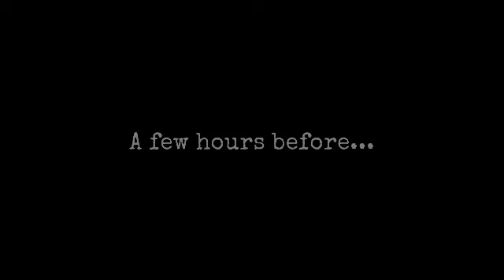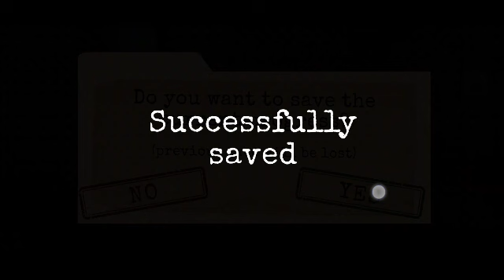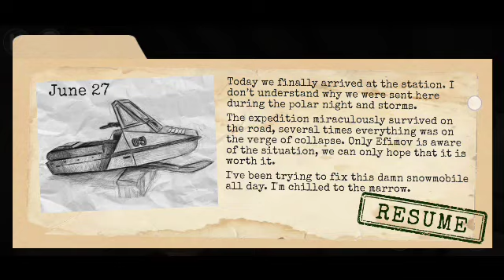Antarctica 88 Horror Gameplay ☕ | OS Sachin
Discription

Euphoria Games and EpiXR Games have a new entry in the first person survival horror genre – a game that goes by the name of Antarctica 88. Now, this is a genre that is not noticeably under represented on Xbox, especially with big beasts like Resident Evil making a move to this viewpoint, so any new game needs to have a unique selling point in order to make an impact. Antarctica 88 has one and that is the fact that you are basically playing through the plot of The Thing, one of the greatest films of all time. Does it live up to the lofty ideals of the source material?
The story of Antarctica 88 is pretty good, in a completely non-original kind of way. Your father works at an Antarctica research station, and they have made a surprising discovery under the ice. Soon, all contact is lost, and so a rescue mission is launched, one that we, as a dutiful son, join. Arriving at the base, we are met with deserted rooms and strange creatures roaming around, and so the hunt is on, both to find our dear Papa and to put a stop to the creatures.

What this translates into is a surprisingly atmospheric title. The graphics are never going to win any awards, to be brutally honest, as they are blocky and rubbish, with everything having a kind of squared off look to it; whether that be the snowmobile you drive or the buildings you explore. The creatures you battle are also a rough looking bunch. Sound is also minimal, be it the screeching of the little bug type monsters as they wander about or the sound of a door opening. In fact, apart from the sound of gunfire, all is peaceful. Despite the limitations of the visuals, the atmosphere that is created by Antarctica 88 is quite spooky, and opening a door only to find a monster standing there will ensure you jump a good few times.

Now, as always in these types of games, the gameplay is split into two, with exploration sections and combat bits. Taking the combat first and there is definitely strange sense of deja vu in place, as staring down the barrel of a shotgun and blasting monsters in the face is not an uncommon experience in gaming these days. In an attempt to spice things up a bit, ammunition is very limited for the firearms, so an axe makes for a serviceable melee weapon, although the combat with these is a bit more hit and miss than aiming with a firearm.

There are a few other weapons to find though, ranging from a weedy pistol that seems like it would do more damage if you threw it at the enemies, right up a grenade launcher, via a flamethrower and a shotgun; using these is pretty satisfying. As you go through the game, the enemies get stronger too, until you meet the guys who look like they have flowers for faces – they take a few bullets to persuade them to leave you alone.  subscribe-OS Sachin , like , share

 Sign in

Home  Reviews  3/5 Review  Antarctica 88 Review
Reviews3/5 ReviewXbox One Reviews
Antarctica 88 Review
By Paul Renshaw- December 18, 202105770

Euphoria Games and EpiXR Games have a new entry in the first person survival horror genre – a game that goes by the name of Antarctica 88. Now, this is a genre that is not noticeably under represented on Xbox, especially with big beasts like Resident Evil making a move to this viewpoint, so any new game needs to have a unique selling point in order to make an impact. Antarctica 88 has one and that is the fact that you are basically playing through the plot of The Thing, one of the greatest films of all time.

What this translates into is a surprisingly atmospheric title. The graphics are never going to win any awards, to be brutally honest, as they are blocky and rubbish, with everything having a kind of squared off look to it; whether that be the snowmobile you drive or the buildings you explore. The creatures you battle are also a rough looking bunch. Sound is also minimal, be it the screeching of the little bug type monsters as they wander about or the sound of a door opening. In fact, apart from the sound of gunfire, all is peaceful. Despite the limitations of the visuals, the atmosphere that is created by Antarctica 88 is quite spooky, and opening a door only to find a monster standing there will ensure you jump a good.